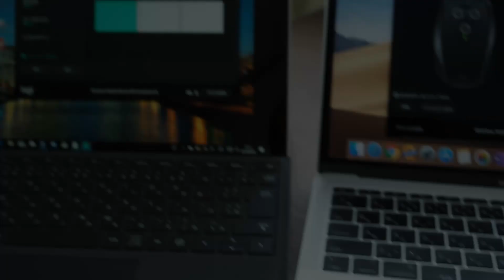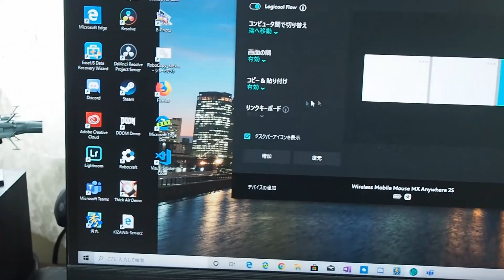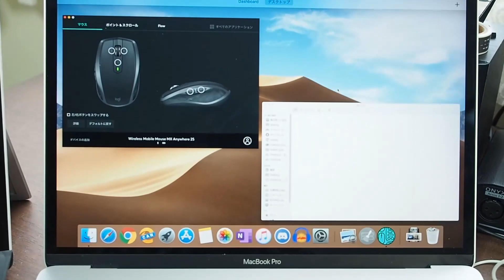Logicool MX ANYWHERE 2Sの紹介 KIZAWA's VLOG 30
Logicoolのモバイルマウス MX ANYWHERE 2Sの紹介です。

こちらから買えます。